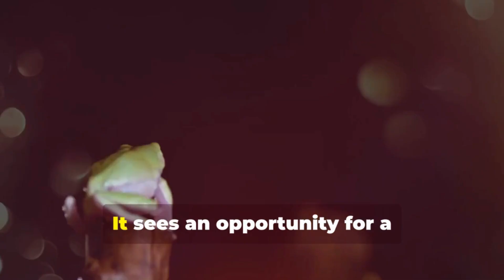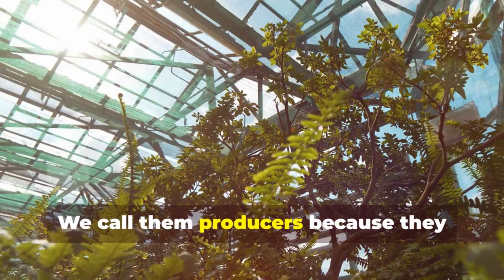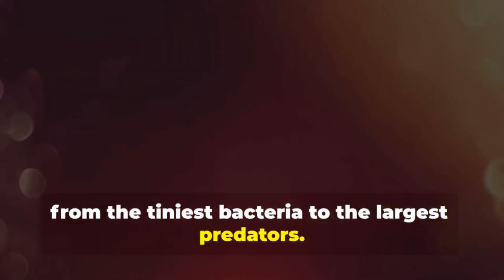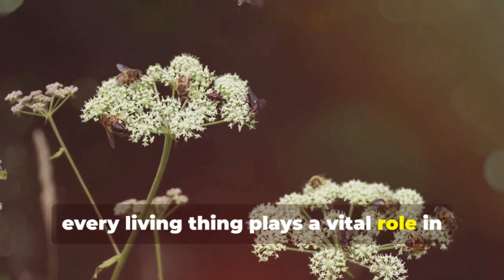Interdependence of Living Organisms in an Ecosystem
What do a bee, a flower, and a frog have in common? They depend on each other to survive! 🌼🐸 In this engaging science video tutorial, we dive into the fascinating world of ecosystems and the interdependence of living organisms. Discover how producers, consumers, and decomposers work together through fun visuals and animations showcasing food chains, food webs, and symbiotic relationships such as mutualism, parasitism, and commensalism. Perfect for middle schoolers aged 11 to 14, this friendly and educational video makes learning about nature enjoyable and relatable.

Join us on this adventure, and don’t forget to think critically: Can you spot any examples of interdependence in your environment?

TIMESTAMPS:
00:00:00 A Buzz in the Meadow
00:00:52 From Sunshine to Suppertime!
00:01:42 A Delicious Web of Life
00:02:22 Friends, Foes, and Freeloaders in the Ecosystem!